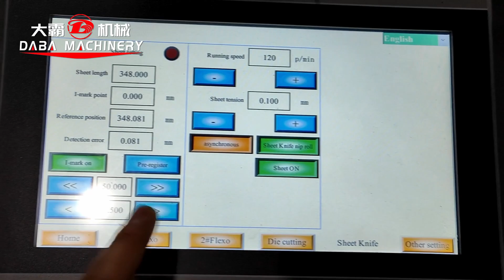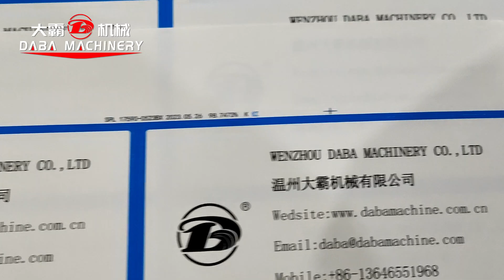DABA finishing converting machine for labels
DABA finishing converting machine for ​post press work
​modular design, can remove or add stations as you like
​full servo motor, high speed and stable price advantage.
​More details please contact Stella